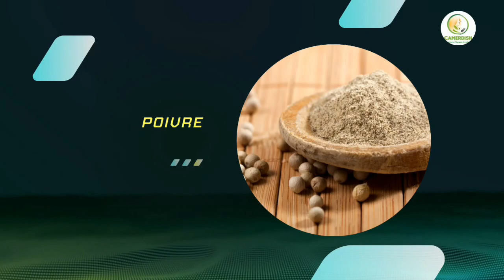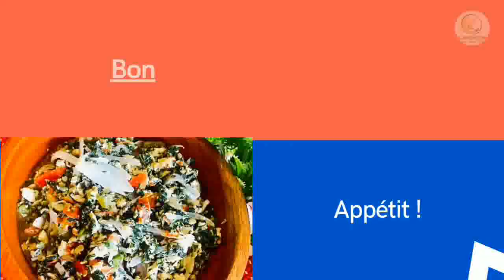Légumes aux œufs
Parfois on a envie de cuisiner différemment et la cuisine est un moyen qui permet de se déployer dans tous les sens. Cette recette de légumes aux œufs est très pratique et toutes sortes de légumes sont autorisés. Ici nous l'avons réalisé avec les feuilles d'amarante encore appelé "Folong" au Cameroun. Une très belle recette à tester sans hésiter.